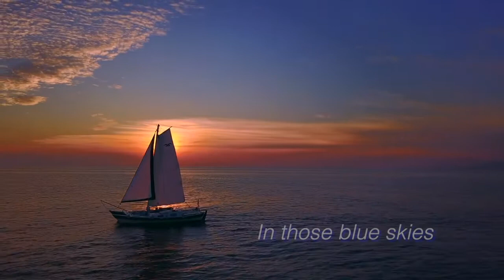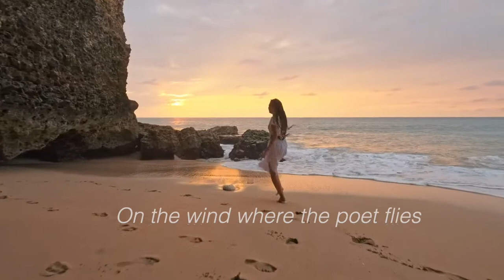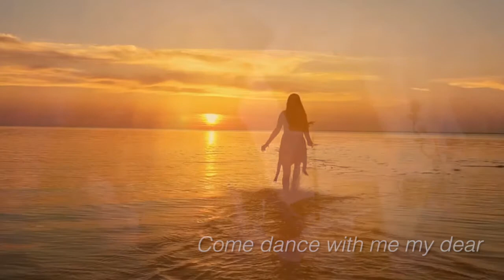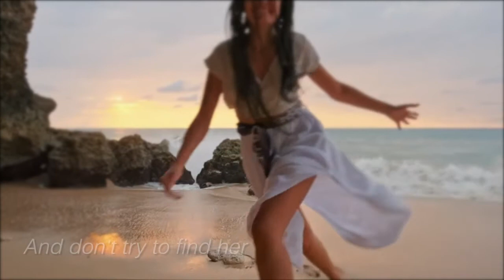Blue Skies by John Marinus - (Official Music Video)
Original Song
Words and music by John Marinus
Music Video by John Marinus

Some video clips provided by:
WJE Outdoors
Argon Sailing
Noah Wildisen
Z J edits
piu Commerce